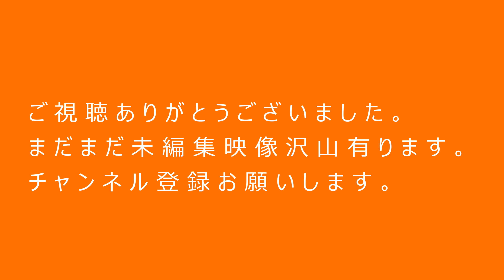高速通過 東海道新幹線・横須賀線・湘南新宿ライン・埼京線 2020 12 速度表示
先日、アップした平日朝の東海道新幹線・横須賀線・湘南新宿ライン・埼京線の動画を撮影する為に数日前の午後下見に行った際に撮影した映像です。
今回は全ての列車の速度を表示してみました。
特にネタになる列車は有りませんが、撮影のアングルを色々試してみました。
場所は横須賀線の武蔵小杉駅～西大井駅間に有る跨線橋からの撮影です。
2020.12 撮影